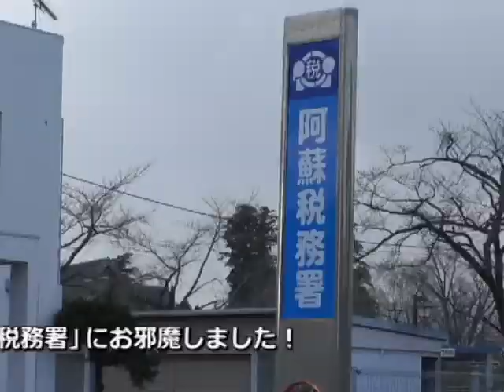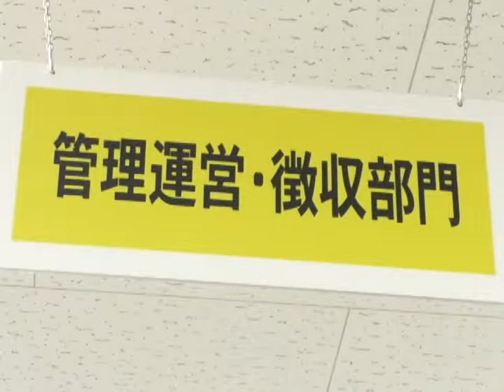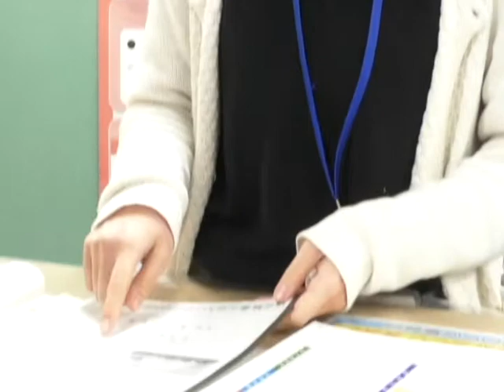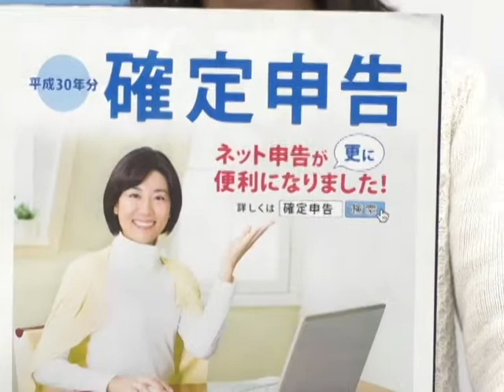平成31年フレッシュマン！1月号阿蘇税務署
今回のフレッシュマンは阿蘇税務署の大城千佳さんをご紹介します！